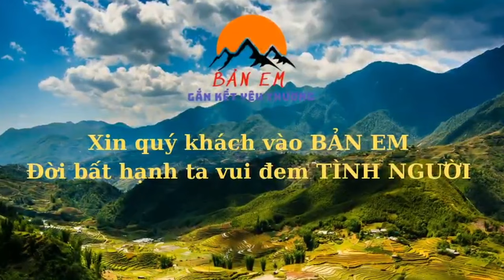Em Quân Quay Xe 180 Độ Đưa Ra Lí Do Không Thể Đi Đâu - Khiến Ai Cũng Phải Nghe Cũng Phải Xót Xa